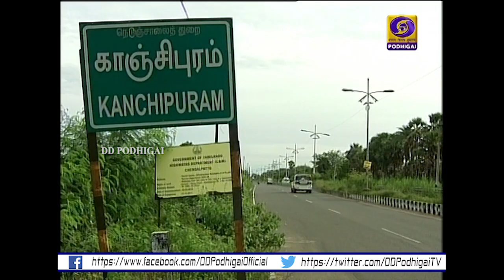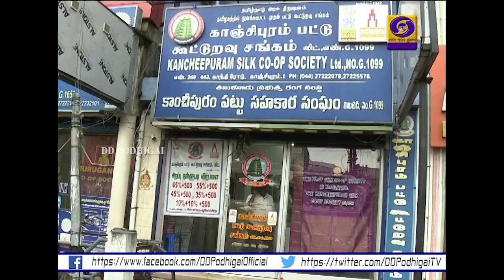KANNAI PARIKKUM KANCHI PATTU | 13 - 12 - 2019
PROGRAMME IN CONNECTION WITH HANDICRAFTS WEEK

SCRIPT BY:- VILLIVAKKAM SOCRATES

VOICE OVER BY:-  KARPAGALAKSHMI SURESH